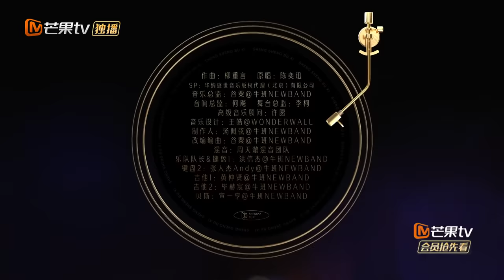【纯享】听林子祥&曾比特父子组合《单车》瞬间泪目！克制又热烈的深情唱才会这么动人！《声生不息》Infinity and Beyond EP2丨MangoTV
每一次现场，都是音乐最内核的感动！加入Mango TV VIP 4月24日起每周日会员抢先看正片！先人一步聆听港乐金曲！非会员每周一12:00更新！